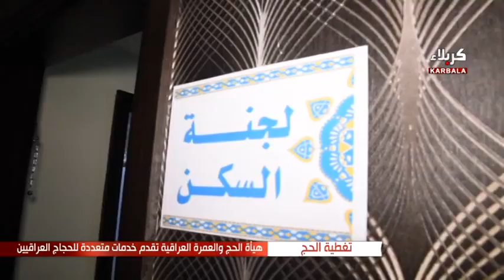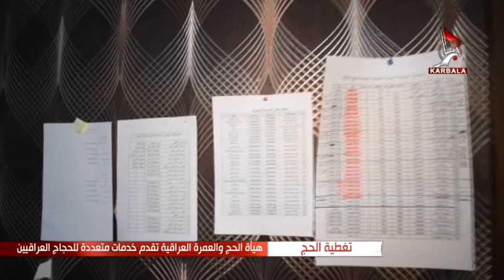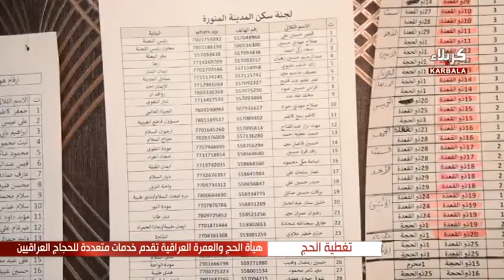هيأة الحج والعمرة العراقية تقدم خدمات متعددة للحجاج العراقيين